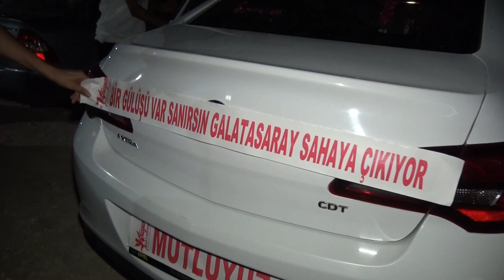Leyla & Yunus Kına